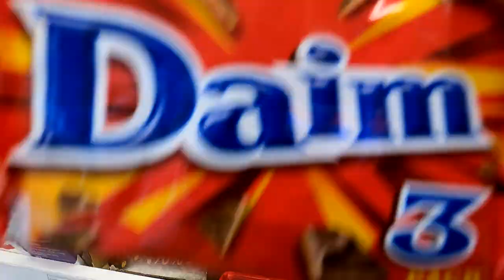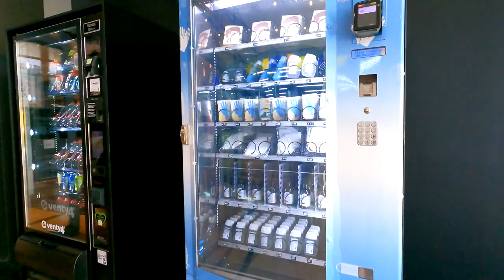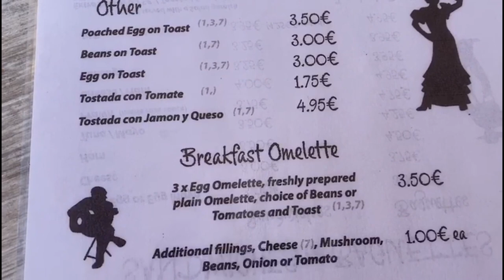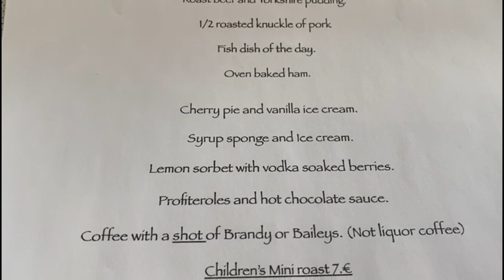Centro Comercial Thader shopping | Nueva Condomina shopping | IKEA | Taco Bell Spain Weekend Vlog #3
Just a typical weekend of an expat living in Spain- come with us!

We´ve bought the new Gopro Hero 9, and there is a small comparison between the GoPro Hero 9 Black and an Iphone 11 pro.

A trip to Ikea, Murcia, followed by Thader retail park (and Taco Bell), then over the motorway to Nueva Condomina (Disney store). Your usual boring shopping (including Iceland), breakfast at Carmens restaurant (El Chaparral), plans for Helen´s house and Bob moving over (hello Bob!), moving a kitchen to Andy´s, and a Sunday Lunch at Market Street (San Miguel de Salinas).

Restaurant reviews may become a little more sporadic now, due to the diet.

Find more information, links, maps/ locations, photos etc. on our